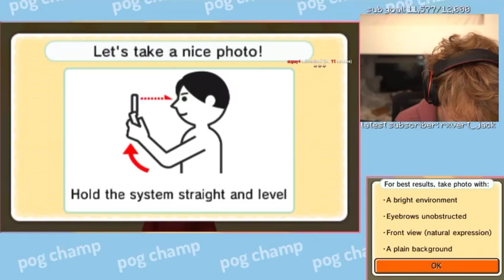Tommy Creates A Mii Of Himself